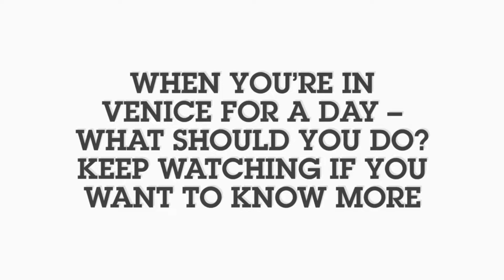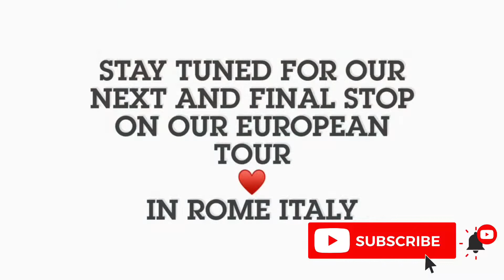VENICE ITALY | DAY WALK | ST. MARK’S BASILICA | ST. MARK’S SQUARE | VENICE TRAVEL ATTRACTION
HELLO BEAUTIFUL FRIENDS AND FAMILY,

Let me share you’ll our 1 day stop over in Venice Italy.. what you can do for just a short period of time.
We did the ff .
1.) St Marks Basilica
2.) St. Marks Square
3.) The canals and etc.